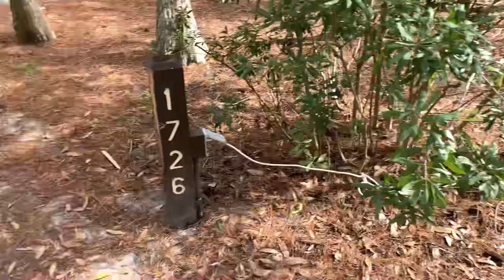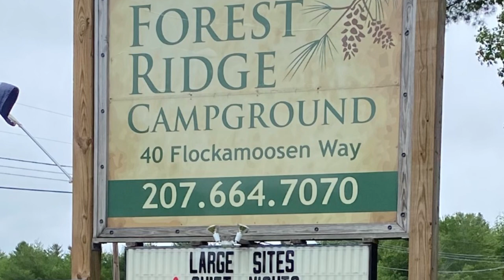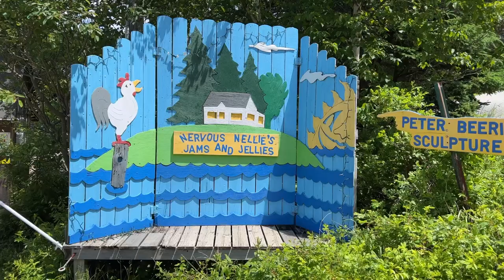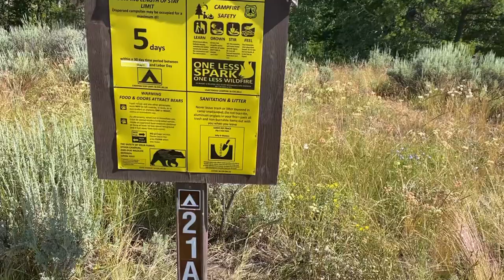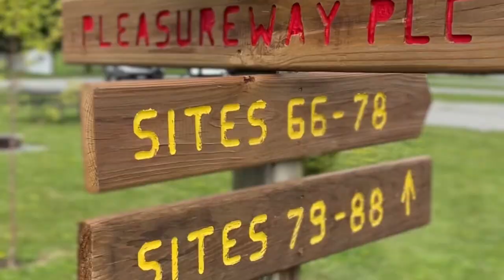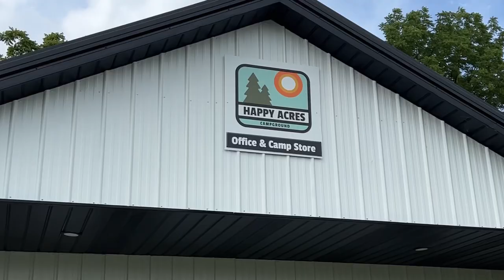6 SPECTACULAR RV DESTINATIONS YOU CAN'T MISS!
In this month's collaboration video, we look at some of our favorite campgrounds and campsites that we have stayed at.  This was a hard video to make as we have stayed at so many amazing places.  All of the places mentioned in this video we have stayed at on at least 2 separate occasions allthough most we have stayed at many more times.

AND Don't forget to check out all of the videos in this series from these great channels:

THANK YOU TO OUR TWD CARAVAN MEMBERS!
Jim Kuzman
Ookiethefrog
Mark Mlynarski
Karen Mlynarski
Linda Linda
Jill Fearing
Phil & Judy Hampton
Kim & Krystal Hutchinson
RW Smith
Sean & Sue Uber
Jeff & Lynn Dyer
Glenn Larish

Want AMAZING Fresh Roasted Coffee?? Check out Bob's Mug Coffee where 5% of their sales goes to Make-a-Wish

Pet Owner?

SAVE 15% with Code TWD15